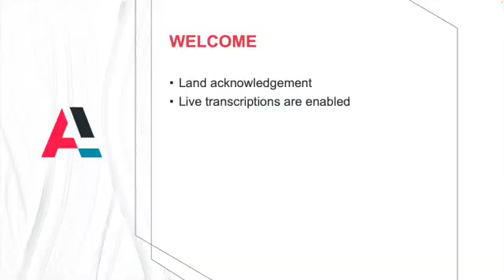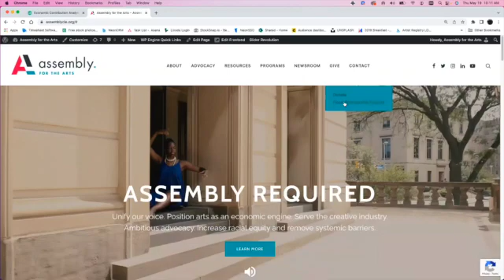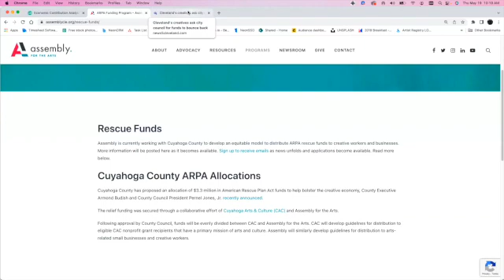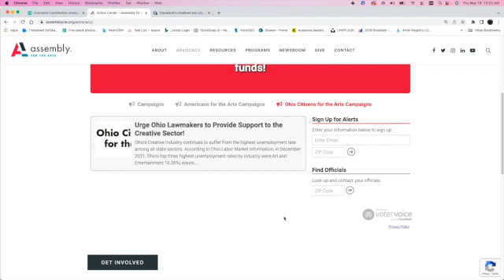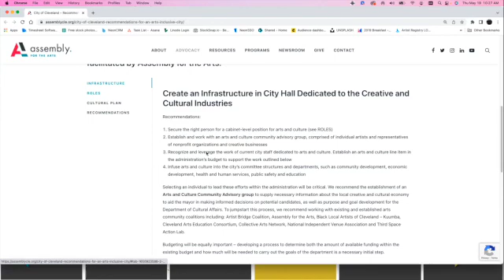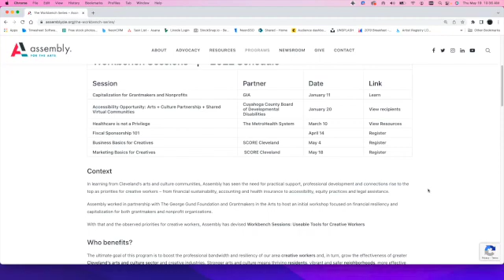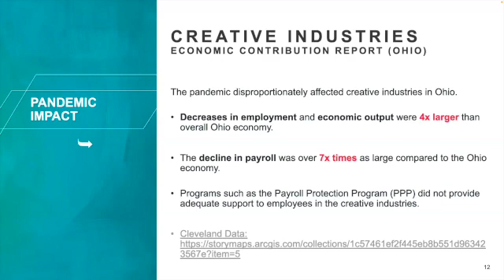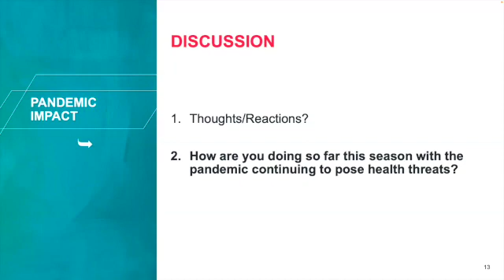Spring Assembly 2022 SD 480p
Community update with Assembly President and CEO, Jeremy Johnson